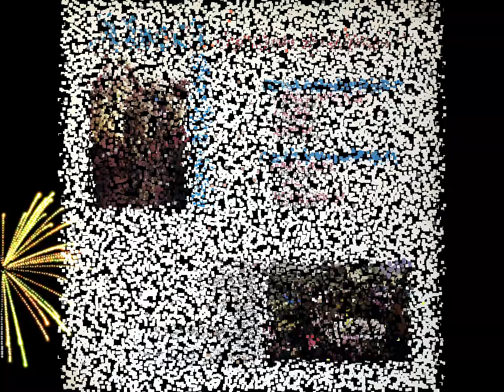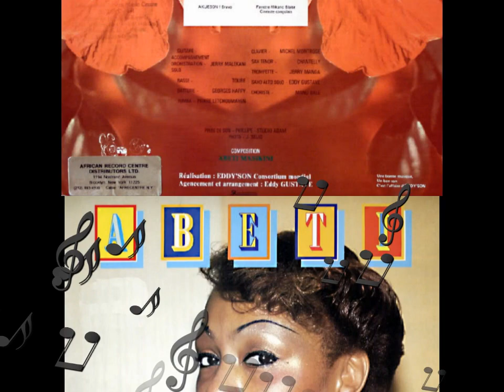NGALULA MARTHE ABETI MASIKINI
Producido: EDGARDO TEJEDA
Nacida en 1954 en Kisangani (Alto Zaire), Abeti Masikini hace sus gamas por primera vez en un
órgano ofrecido por su padre por sus nueve años, antes de cantar con la Iglesia
de Kilomoto y en las fiestas familiares. Este deseo de cantar, se lo debe a
Edith Piaf, y es por interpretar canciones de su ídolo (pero también de Myriam Makeba
y Mireille Mathieu), que gana un concurso, que da a conocer que toda Kinshasa.
Convertirse en "el ruiseñor de Zaire", que cumple en 1971 Gerard Akueson, productor de la
Togo famosa cantante de Bella Bellow, que organiza su primera ronda con él. Muy
rápidamente, su carisma escénico y su estilo musical, que se llaman "el olor
Soukouss "(rumba congoleña impregnadas del folclore), hacer de él una personalidad de
el escenario africano. Así que en 1972, invitado por Bruno Coquatrix, se encuentra con
el cartel del Olympia con su bailarina-coro-cantantes, los gatos-tigre, y, en el
la banda de rodadura, firma su primer contrato discográfico con Pierre Cardin. Su álbum Bibile
haber traído una notoriedad occidental a él, en 1974, se presenta en el Carnegie Hall de
Nueva York, frente a 3000 personas, incluyendo 400 embajadores de la ONU Durante
los años ochenta, Abeti suplentes conciertos en África y en las rondas internacionales. En
1988, con su grupo los Espantoso, da un concierto del Zenith y
invita a cantantes de muchos amigos, de los cuales Bernard Lavilliers. A continuación, se compromete
su ronda internacional el pasado, y se encuentra en China en el momento de los acontecimientos de Tien
An Men. lesiones Grande, con la voz caliente de lo que podría provocar "el país" y se
basada en los dialectos ", Tantine", como cariñosamente le llamaba, fue utilizado como
referencia a muchos intérpretes femeninas, y se ha extinguido en catimini en París, en
1991.Abeti Masikini (1954-un mil novecientos noventa hasta cuatro), nacido en Kisangani, en el Congo Belga (actual República Democrática del Congo), es un congoleño singer1. Ella era la hija de Jean-Pierre Finant (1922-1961), el primer gobernador de la Provincia Oriental tras la independencia alcanzada país. Su estilo musical ecléctico estaba teñida de blues, el soul, la rumba congoleña, el pop, el disco, la makossa y zouk.
En cuanto al significado de las letras, otro escucha, escribe, "Ngalula es el nombre de una niña en la cultura de Kasai:... Ngalula es especial debido a su composición genética lo es Ntumba de la perispectives culturales Estos niños fueron concebidos sin.. relaciones sexuales después de la madre acaba de tener otro hijo... "

No hay duda de que este clásico de 1972 tuvo una gran influencia en la música de África Occidental. Compare el trabajo de guitarra en torno a la marca de 3:30 a Prince Nico Mbarga de "Dulce Madre", lanzado en 1976:
Discografía [editar]

1973: Pierre Cardin presenta Abeti (Pathé Marconi)
1974: La Voz del Zaire, el ídolo de África (Pathé Marconi)
1976: Abeti en París (Pathé Marconi)
1977: Masikini Abeti (Edición Boétie)
1977: Caras (RCA)
1978: Abeti: Suka Kupepe (RCA)
1980: Mokomboso (Edison)
1981: Décimo Aniversario (Safari Ambiente)
1982: Abeti: Te quiero
1983: Abeti: Naleli (Producción Zick)
1984: Abeti / Eyenga Moseka: el dúo del siglo (Bade Star Music / DIA)
1984: Un Camino (Music Star Baden / DIA)
1985: copista Ba mal (Baden-Star Music)
1985: Samura (Star Music Baden)
1986: estoy enojado (Baden-Star Music)
1987: sin piedad (estrella musical de Baden)
1988: Escándalo de celos "maxi 45 visitas" (Polygram)
1990: soukous de la Reina (AMG / Polygram)
1996: El mejor de los recuerdos recuerdos vol 1 (clic)
1997: El mejor de los recuerdos recuerdos vol 2 (click)
2005: Lo mejor de 1 (Mundial Akuesson ancho)